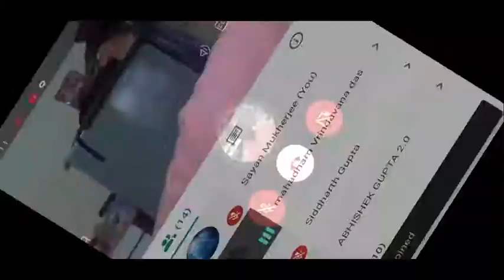Japa Talk || H.G. Mhadham Vrindavan Prabhu